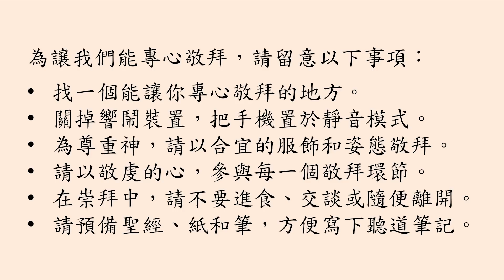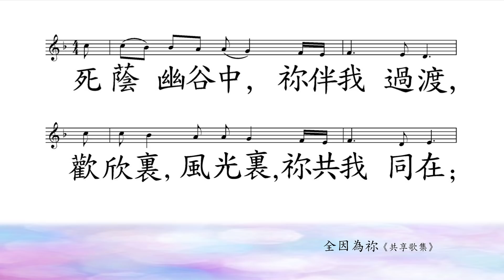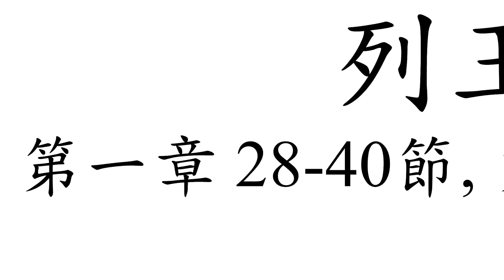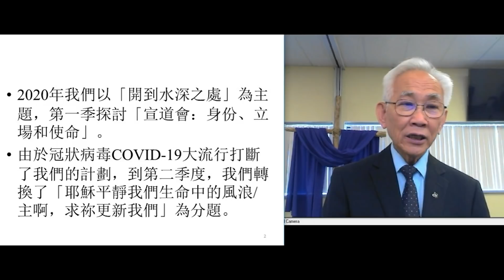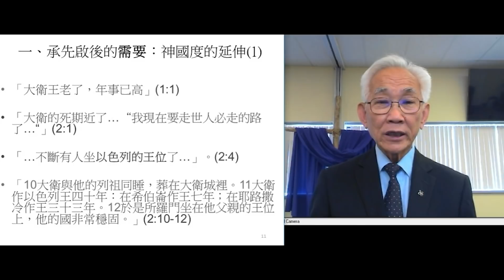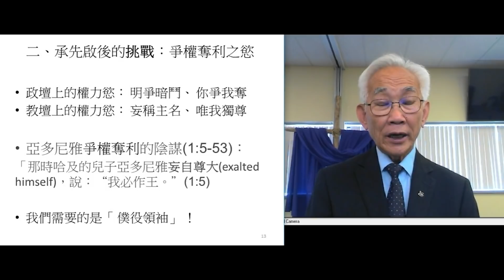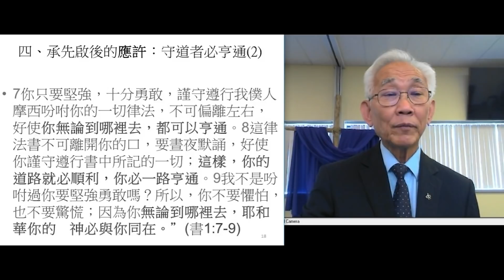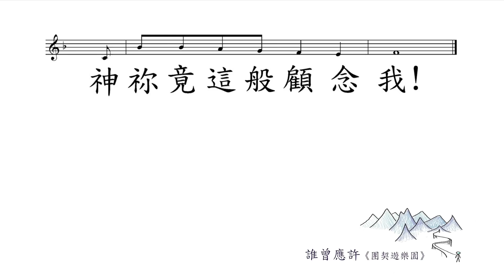[Cantonese] 列宣廣東話崇拜 - July 4/5, 2020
所羅門王(1):王朝興起
列王紀上 1:1—2:12

神是靈，敬拜祂的必須
靠聖靈按真理敬拜祂
約翰福音四章24節